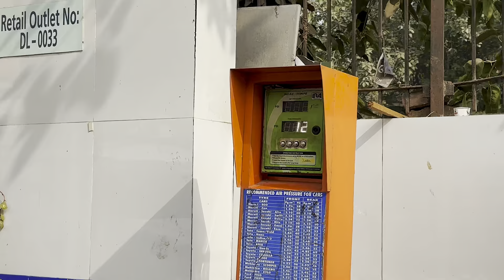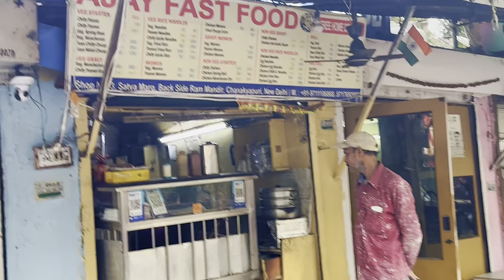RAM Deepawali Par Aaag Lagte Lagte Bachii 😱